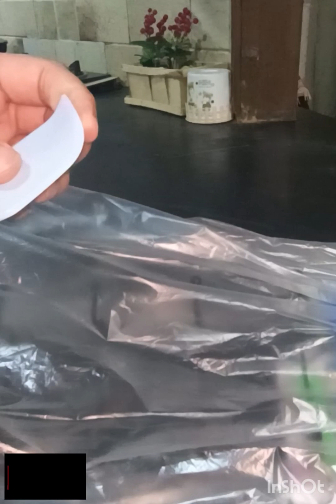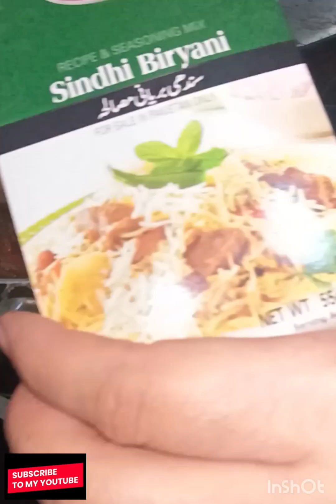delicious brag pulao recipy||baking items collection||dancing part||kitchen Queen #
pulao ka naya rasta ||baking items ||dance party||kitchen Queen #